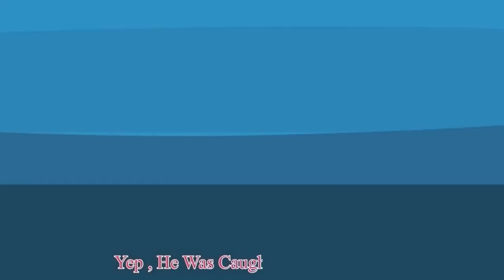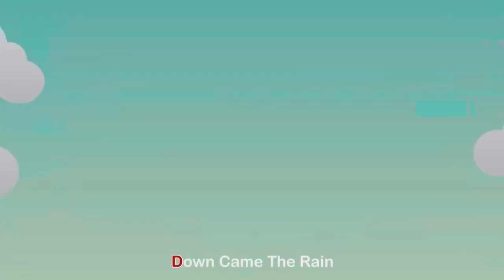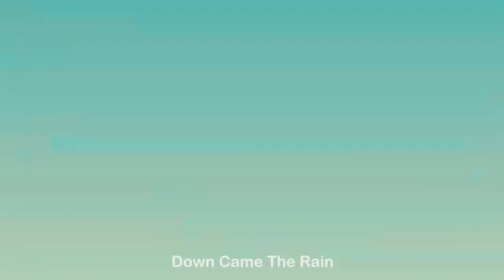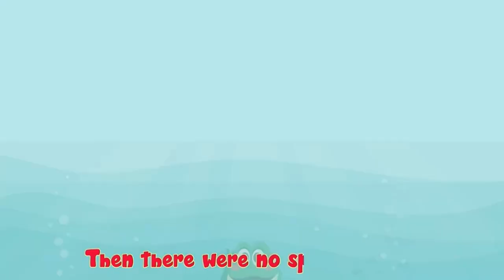Kids Popular Nursery Rhymes playlist | Five Little Monkeys jumping on the bed and many more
The popular nursery rhyme Five Little Monkeys

"Put those monkeys straight to bed!"

And many more further to learn for kids
Educational Rhymes for Kids
Playgroup
Classic Rhymes for Kids
ukg
cbse
school
for Kids